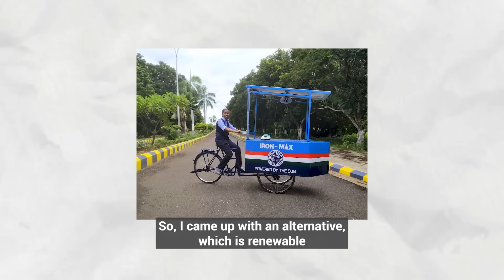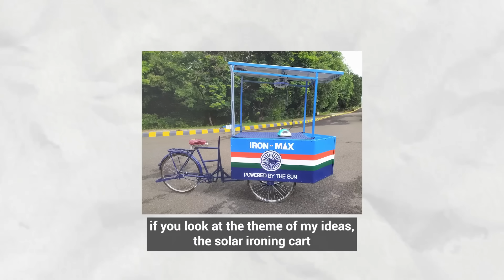Empowering youth in science, technology, engineering and math | UNICEF Talks Podcast | Ep. 8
Join us in our latest podcast episode with Vinisha Umashankar, UNICEF India Youth Advocate, an innovator, student, and artist from Tamil Nadu.

Discover her journey from creating the Solar Ironing Cart at just 12 years old to speaking at the COP26 conference. Vinisha shares her insights on balancing academics with her passion for innovation, overcoming challenges in the field of Science, Technology, Engineering and Mathematics (STEM), and her advice for young girls aspiring to make their mark in science and technology.

ForEveryChild, skills